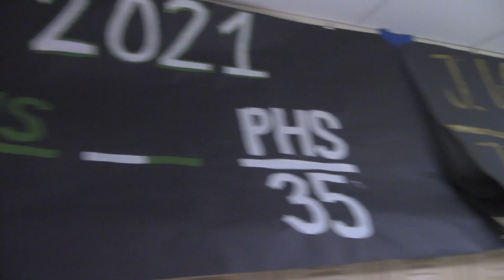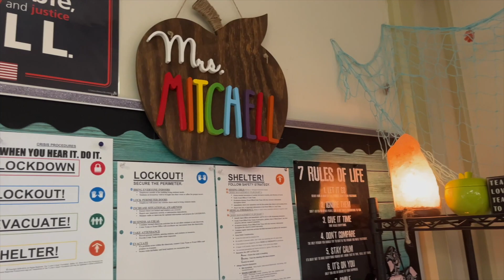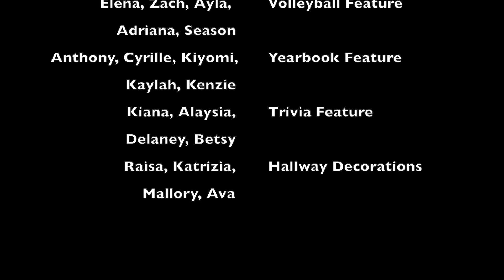WBGI Tribal News Broadcast, Choctawhatchee High School, September 22, 2022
Our broadcast features volleyball, yearbook, hallway decorations, and Choctaw Trivia